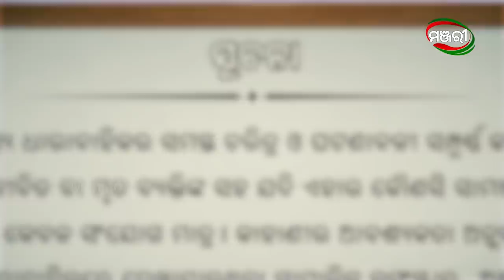Bajrangi Colony | Episode - 041 | ManjariTV | Odisha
Cast- Papu Pompom, Rani Panda , Rajiv, Tukuna , Sudipta , Subhasis , Kenia , Abhijit, Jhuma, Rachita, Limun, Sonali, Puja, Amrita

Credits-
Creative Head (Non-fiction) - Jyoti Sankar Singh
Program Production Head - Amiya Ranjan Pani
D.O.P - Sujitav Narayan Mahapatra
Camera Man - Chitta Ranjan Nayak, Tulasi Pradhan, Sunil, Soumya, Jiten , Amiyanshu ,Tukuna, Ranjan
Writer- Pranab Rath
Editor - Saroj, Karan, Sushil
Online Editor- Samrat Kharavela
Sound - Ankit
Set Design - Subash Behera
Costume - Rinku
Makeup - Rakesh Khatua